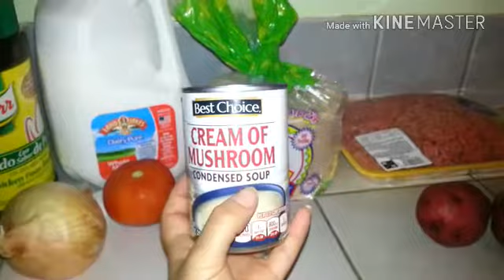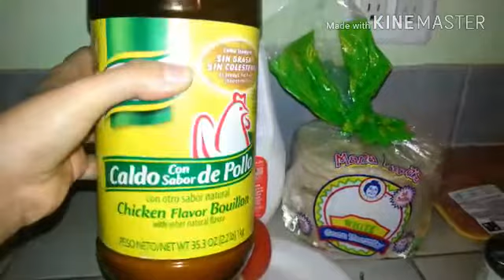Enchiladas de Crema de Hongo